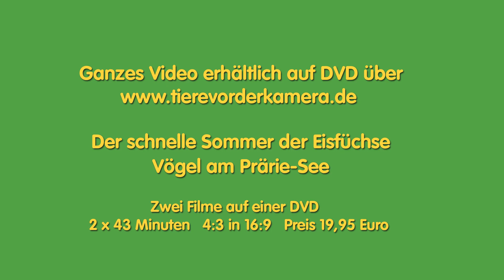Der schnelle Sommer der Eisfüchse - Trailer